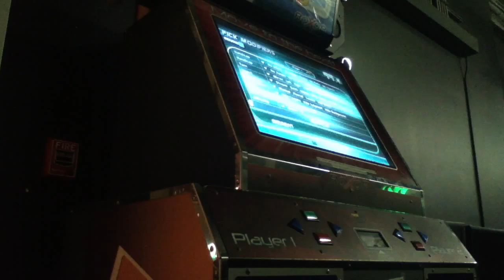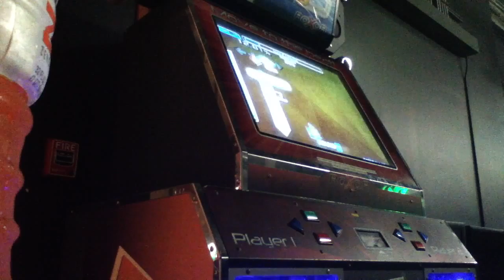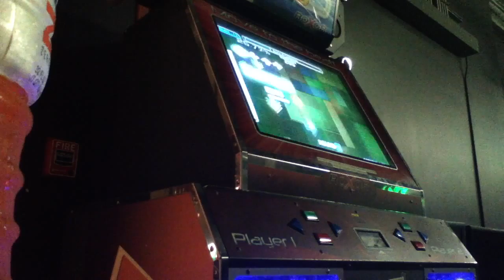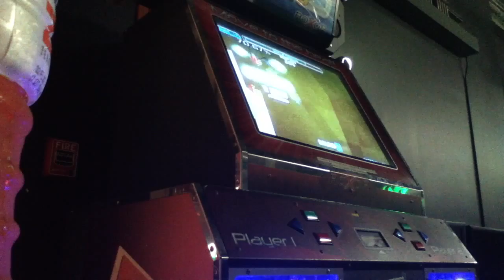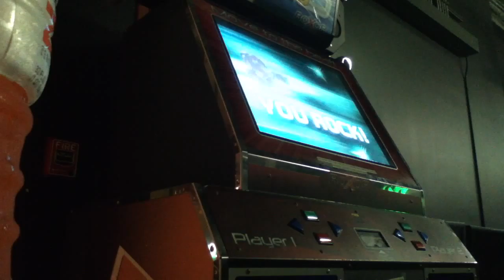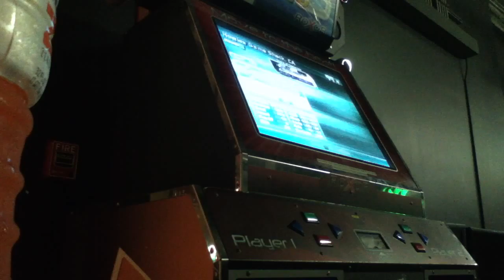parrax Scars Of Yesterday 90.45%